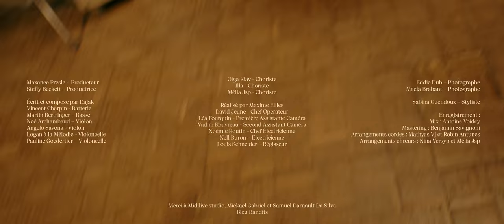Dajak - HOODIEBLACK : Live Symphonique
Ecrit et composé par Dajak

Réalisé par Maxime Ellies
Maela Brabant – assistante

Maxance Presle – Producteur
Steffy Beckett – Productrice

Musiciens :
Vincent Charpin - Batterie
Martin Bertringer – Basse
Noé Archambaud – violon
Angelo Savona - violon
Logan à la Mélodie - violoncelle
Pauline Goedertier – violoncelle

Olga Kiav - Choriste
Illa - Choriste
Mélia JSP - Choriste

David Jeune - chef opérateur
Léa Fourquin - 1ere assistante caméra
Vadim Rouvreau - 2ème assistant caméra
Noémie Routin - chef électricienne
Nell Buron – électricienne
Louis Schneider – régisseur

Eddie Dub – Photographe

Sabina Guendouz – styliste

Enregistrement et mix: Antoine Voidey
Mastering : Benjamin Savignoni
Arrangements cordes : Mathyas Vj et Robin Antunes
Arrangements choeurs : Nina Versyp et Mélia JSP

Merci à Midilive studio, Mickael Gabriel et Samuel Darnault Da Silva
Bleu Bandits